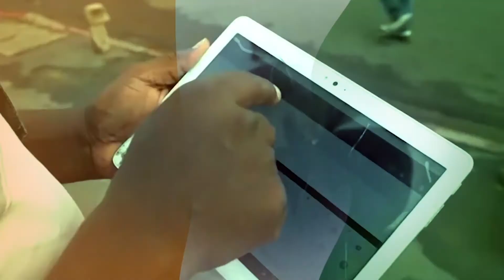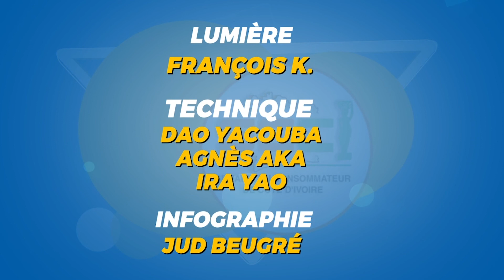PANEL 2 : L'ARTCI face au défi de la protection des consommateurs :l'espoir est-il permis?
Emission présenté par NANCY TOUBON invité BRIGITTE BLEU chef de service relation avec les consommateurs